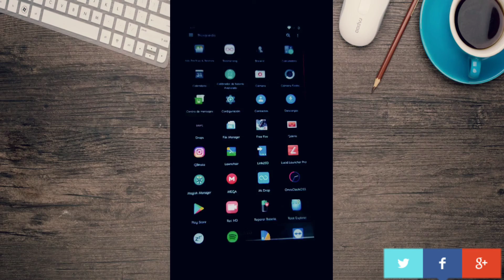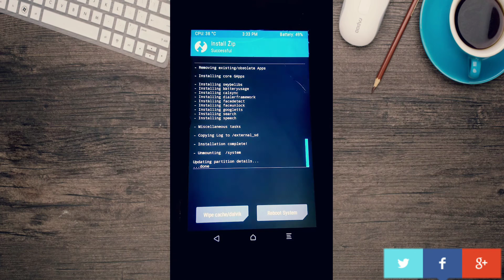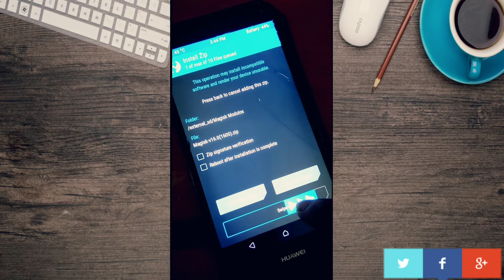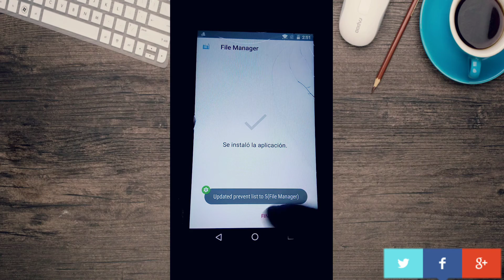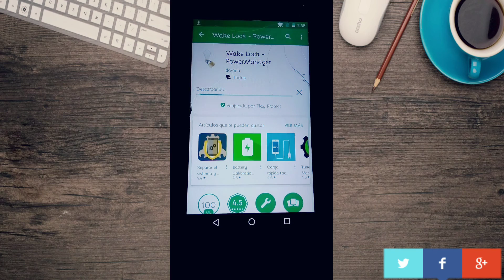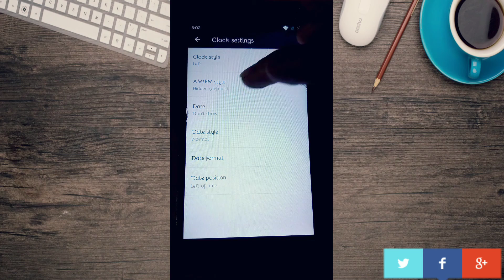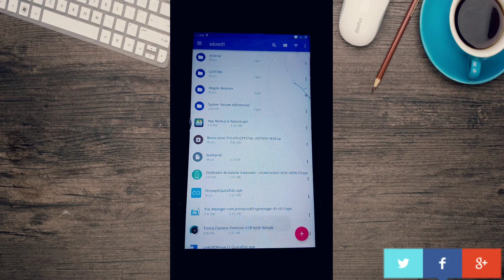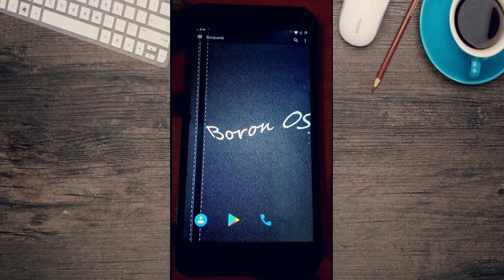BORON ROM | ANDROID 7.1.2 | CUSTOM ROM HUAWEI Y6 II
Amigos hoy traigo esta CUSTOM ROM para el Huawei Y6 II, recuerda hacer un backup de todos los archivos más importantes y luego ya hacer el proceso de flasheo de la ROM, link por MEGA y MEDIAFIRE (solo salta los 5 segundos de publicidad).

* Si te gusto este vídeo dale un Like.